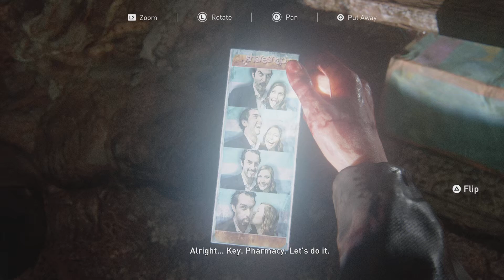THE LAST OF US PART I DLC: LEFT BEHIND (MODERATE LVL) WHEN JOEL WAS GRAVELY INJURED - WALKTHRU PT 1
I'M THE SAVAGE BEAST (野蛮な獣 / YABAN NA KEMONO) THE GRANDMASTER OF THE LAST OF US PART I AND THE LAST OF US PART II (WHEN I PLAYED AS JOEL "THE IMMORTAL LEGEND" MILLER, I MADE HIM A "COMPLETE BEAST"). THANK YOU VERY MUCH FOR WATCHING AND FOR YOUR LOVE AND SUPPORTS FOR MY CHANNEL. THANK YOU VERY MUCH YOUTUBE FOR BEING THE ABSOLUTE BEST AND MOST SUPERIOR VIDEO SHARING MEDIA IN THE WORLD AND FOR ALLOWING ME TO UPLOAD AND SHARE MY VIDEOS. THANK YOU VERY MUCH MR. NEIL DRUCKMANN AND NAUGHTYDOG FOR CREATING MY FAVORITE GAMES OF ALL TIME: THE ABSOLUTELY SUBLIME THE LAST OF US PART I AND FOR CREATING MY FAVORITE GAME CHARACTERS OF ALL TIME: THE TOUGH-AS-NAIL ULTRA-BADASS: JOEL "THE IMMORTAL LEGEND" MILLER. THANK YOU VERY MUCH ALL THE GAME MAKERS WHOSE GAMES I PLAYED AND INCORPORATED IN MY CHANNEL. ALL YOU GUYS ARE SUPER AWESOME, LOVE YOU ALL